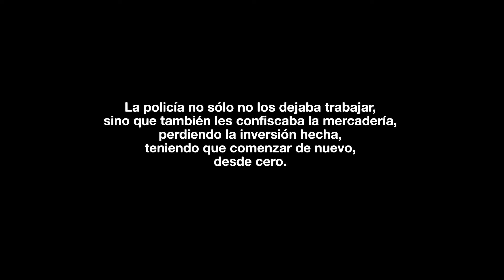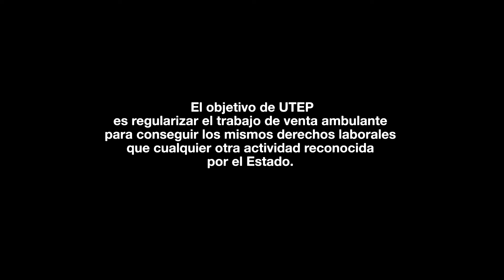Materia "Proyecto Audiovisual 2 2022" Titulo : Jorge. Trabajar en la calle no es delito.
Ejercicios del estudiantes Damian Gavilan.